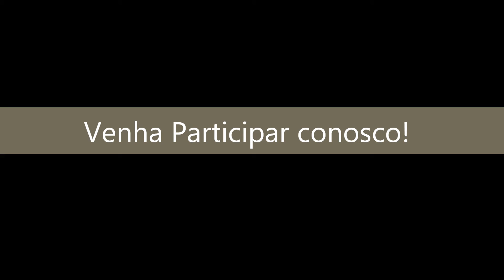Reunião dos Adolescentes da IPB-MP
Reunião às terças-feiras, de 15 em 15 dias, nas casas dos adolescentes ou na igreja! Para mais informações visite: